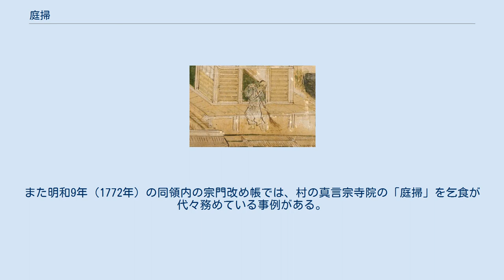庭掃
庭掃（左）、農人（右）の歌合（『三十二番職人歌合』、1494年、その1838年の模写）。
帯刀した老人と、助手の童子である。
 庭掃、または庭掃き（にわはき）は、中世（12世紀 - 16世紀）期に存在した日本の清掃作業者である。
第一義的には「庭の掃除」でありその行為者を指す語であるが、この時代の日本においては、掃除・清掃に従事する行為・者を指した。
 江戸時代（17世紀 - 19世紀）にも、「かわた」が「庭掃」と呼ばれる職能を兼務する事例が信濃国に存在しており、これについても本項で触れる。
 二条邸（押小路烏丸殿）を掃く庭掃（『洛中洛外図屏風』、1520年代）。
 平安時代中期、10世紀末に書かれた『枕草子』や、平安時代後期、11世紀後半に成立したとされる作り物語『狭衣物語』に、すでに慣用句として「芹摘む」という語が登場する。
これは、禁中（御所）の「庭掃」が皇后に恋焦がれて芹（セリ）を摘むが、恋はかなわず焦がれ死んだ故事に由来するものとされており、遅くとも10世紀には「庭掃」が存在したことを意味する。
 鳥羽天皇の時代（12世紀初頭）、藤原宗忠の日記『中右記』のユリウス暦1114年4月24日（永久2年旧暦3月18日）の項に「又召次並鳥羽殿庭掃事、仰云、任法可行」とあり、京都近郊、山城国紀伊郡鳥羽（現在の京都市南区上鳥羽・同市伏見区下鳥羽）に存在した広大な鳥羽殿（鳥羽離宮、一部を除き現存せず、跡地は鳥羽離宮公園・安楽寿院等）の「庭掃」について言及されている。
 猿楽の世界から世阿弥が登場する14世紀後半より以前に成立したとされる『綾太鼓』（あやのたいこ、現在の雑能『綾鼓』）には、主役（シテ）として、女御（ツレ）に恋する「庭掃」の老人が登場する。
これはのちに三島由紀夫が書いた戯曲『綾の鼓』（『近代能楽集』、1951年）では、「老小間使」として描かれる役どころである。
 室町時代、15世紀末の1494年（明応3年）に編纂された『三十二番職人歌合』の冒頭には、「いやしき身なる者」として、「農人」（のうにん）とともに「庭掃」として紹介され、庭箒を手にして直垂を着用した老人と、草を入れた籠をもち小袖を着用した童子の姿が描かれている。
この歌合に載せられた歌は、 というものであった。
ここに描かれた「庭掃」も「農人」も、いずれも帯刀している。
鈴木棠三は『日本職人辞典』において「庭掃」を、「所謂下男の事である」と記しているが、遠藤元男によれば、衣裳・装束や年少者の労働力を伴っている点から、「庭掃」とは下男・下僕のような存在ではなく、清掃に関する技術的な側面も含めた労務を提供した職業であった、と指摘している。
15世紀は、重商主義的社会であり、農本主義的価値観が退けられ、「農人」が賎視されるとともに同じ土を扱う「庭掃」が対になって描かれているのであろう、という指摘もある。
原田伴彦は、同歌合における「庭掃」を「即ち庭者」としている。
庭者、あるいは庭の者（にわのもの）とは、武家の庭掃除等を行う下級役人であり、室町幕府では庭奉行の配下にあった。
 16世紀に入り、1520年代（大永年間）の京都市内・郊外の光景を、細川高国が発注して狩野元信が描いたとされる『洛中洛外図屏風』の右隻3扇には、二条邸（押小路烏丸殿、現存せず、現在の京都市中京区二条殿町近辺）を掃く「庭掃」の姿が登場する。
この人物は裸足のようである。
 近世（17世紀 - 19世紀）の時期、信濃国（現在の長野県）の東部から北部・中部地域にかけて、「庭掃」と呼称・自称する穢多身分の者たちがいたことが指摘されている。
例えば慶安2年（1649年）上田藩では「かわた」を城下に集住させ、本来の皮革業や警察（与力同心）の下働き、刑場での刑吏の他、「庭掃」として寺社や城、領主屋敷の清掃役を命じている。
また明和9年（1772年）の同領内の宗門改め帳では、村の真言宗寺院の「庭掃」を乞食が代々務めている事例がある。
江戸幕府ではこの時代、「庭者」（庭の者）は、若年寄の支配下に置かれた。